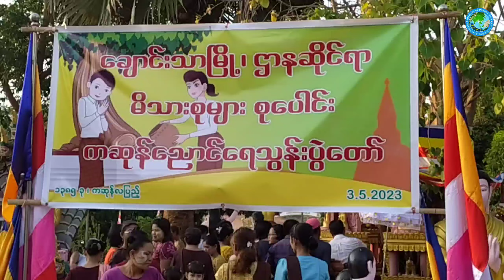ချောင်းသာမြို့၌ ကဆုန်လပြည့်(ဗုဒ္ဓနေ့) ကဆုန်ညောင်ရေသွန်းလောင်းပူဇော်ပွဲကျင်းပ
ချောင်းသာ မေ ၄
ကျော်ကျော်